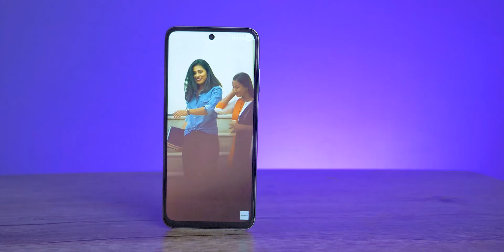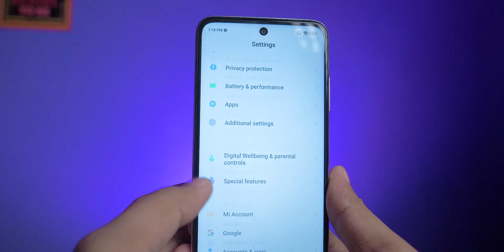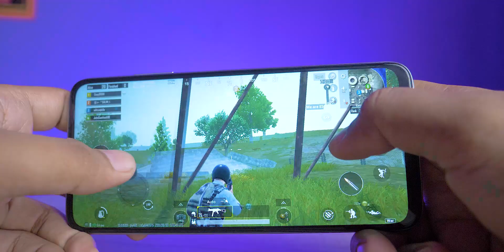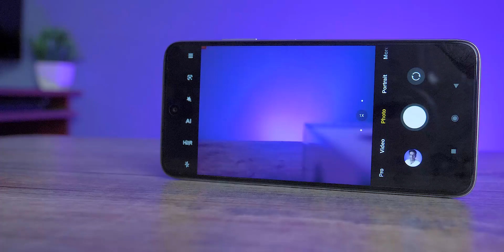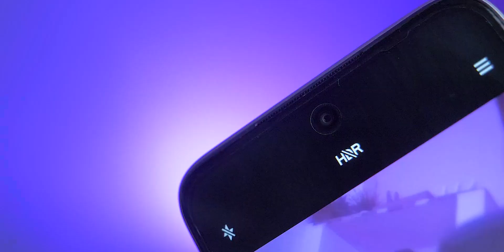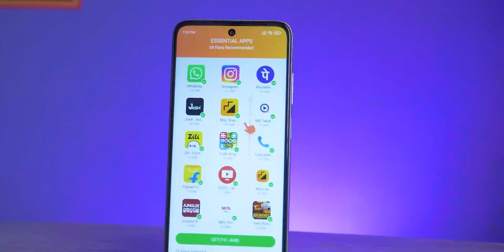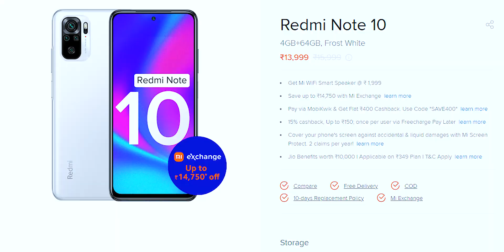50MP Camera 📸 , 90Hz⚡ Display, 6000mAh Battery🔋| Redmi 10 prime 🔥Review with Pros and Cons